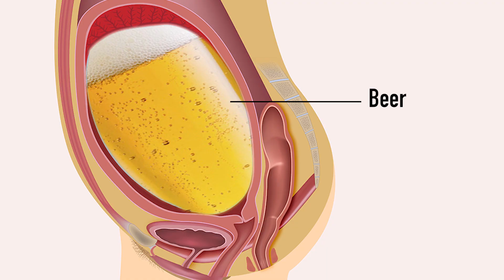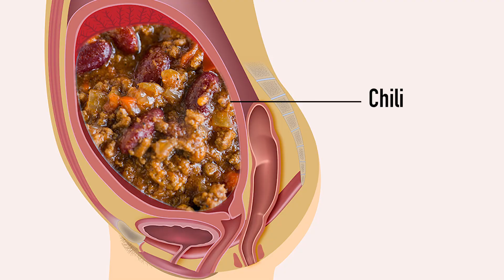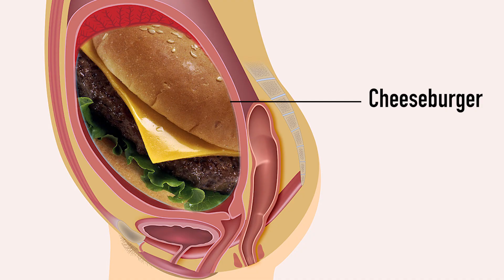There's Someone We'd Like You To Meet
Today allow us to tell you Ada's birth story. The trials and tribulations of how she was born.

CAMERAS AND EQUIPMENT I USE
CANON 5D III
CANON 70D
GOPRO HERO
GOPRO SESSION
SMALL CANON

I get most of my music from apmmusic.com

THANKS PATRONS
Jakub Koziol
Byron Marsh
Jon Ivy